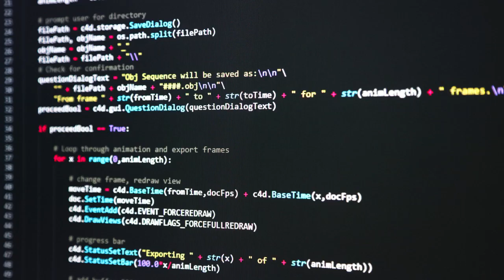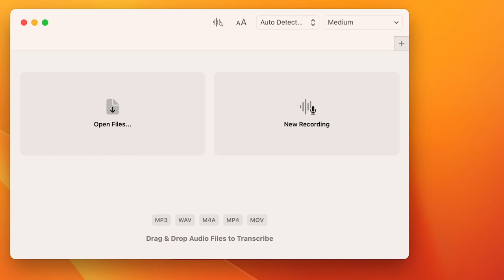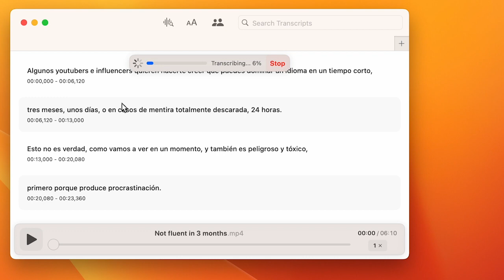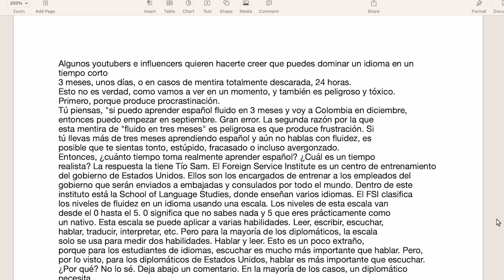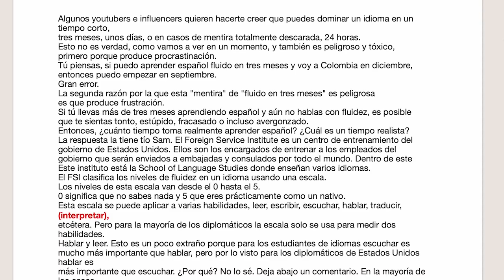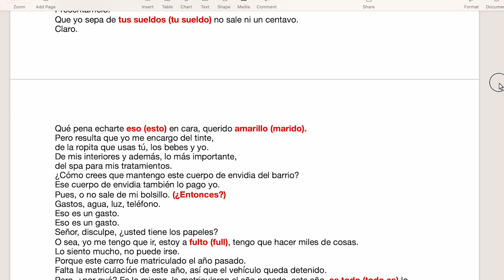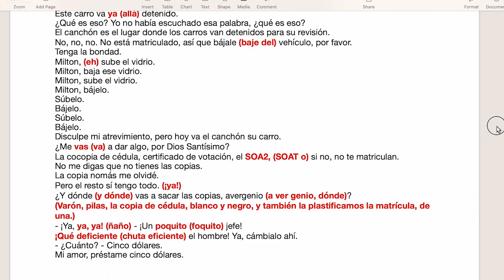Learning Spanish? Extract subtitles from ANY mp4 video with AI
You can now extract subtitles and text from ANY video or audio in mp4, mov, mp3, m4a or wav format, thanks to Whisper by Open AI, even if the video or audio has NO subtitles at all! In this video I test Whisper wtih a couple of videos in Spanish to see how it performs.